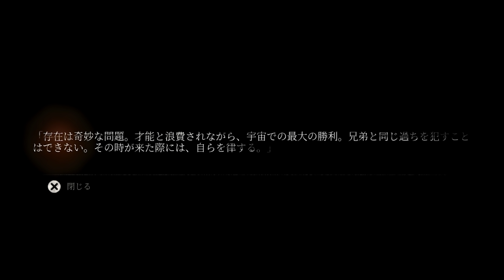#2【Mortal Shell/高画質】ボス「グリシャ」攻略！解禁される学者ソロモンのシェル【モータルシェル】